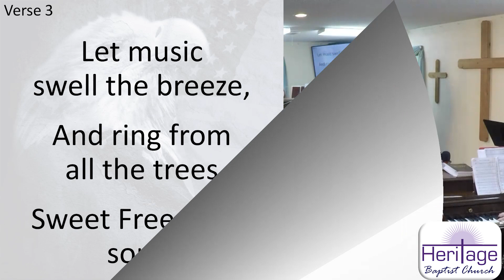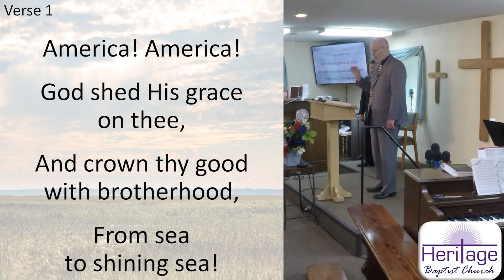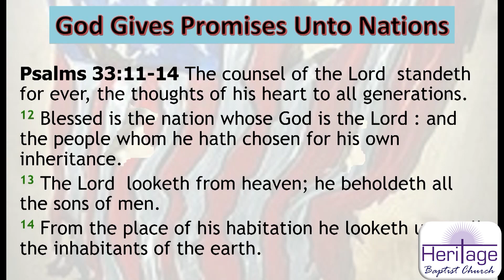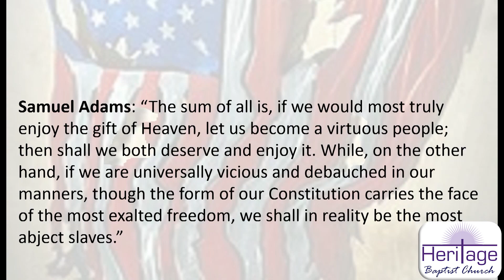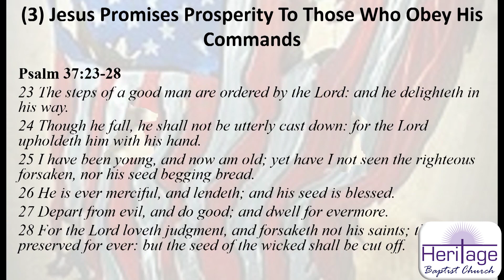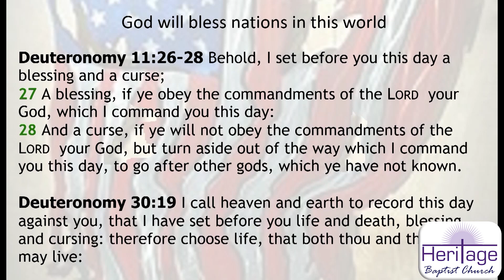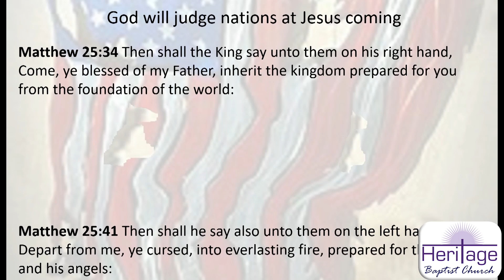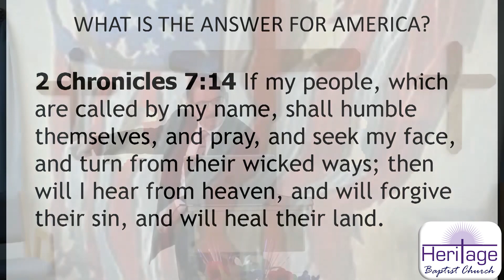"God Gives Promises Unto Nations": 7/9/23 Sunday AM Service at Heritage Baptist Church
This is our 7/9/23 Sunday Morning online service, with a sermon titled "God Gives Promises Unto Nations" from Psalm 33:11-14 by Pastor George Newcomb, and a special "Statue of Liberty" by George Newcomb, Jana Monroe, and Brenda Weidel.

0:00 Intro
0:24 Welcome
1:17 "My Country, 'Tis of Thee" #126 Congregational Song
3:34 Pledge of Allegiance
3:52 Opening Prayer by Bill Obenour
4:39 Announcements
10:46 Prayer for our Offering and Missionaries by Pastor George Newcomb
12:22 Missionary Letter from James and Lori Bradley, missionaries to Mexico City, read by Corinna
11:20 Offertory by Brenda Weidel, Sheryl Newcomb, and William Obenour
16:05 "O Beautiful for Spacious Skies" #127 Congregational Song
18:25 "Statue of Liberty" Special by George Newcomb, Jana Monroe, and Brenda Weidel
21:52 "God Gives Promises Unto Nations" Sermon from Psalm 33:11-14 by Pastor George Newcomb
1:02:03 Closing
1:03:29 "Near the Cross" #65 Invitation Song
1:04:34 Closing Prayer by Bob Lemus